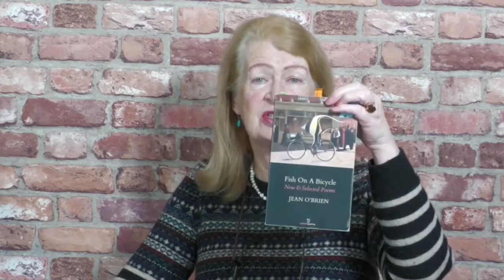Jean Reading1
Trim Poetry Festival 2021 - Poetry Reading by Jean O'Brien